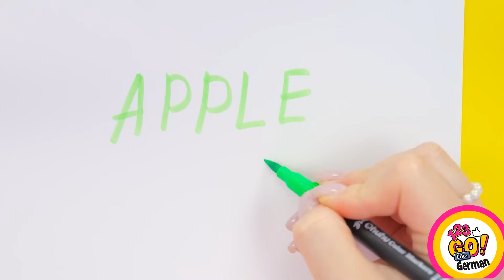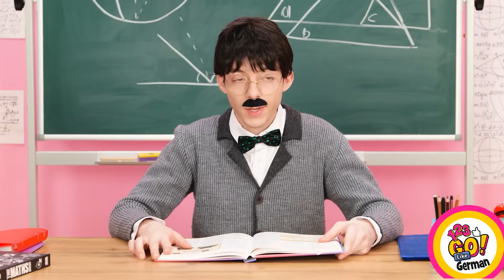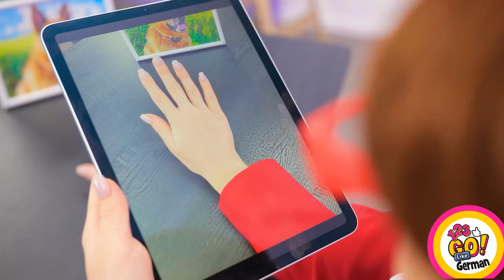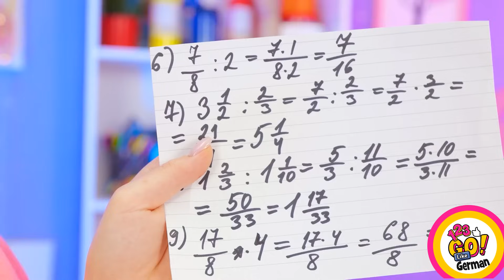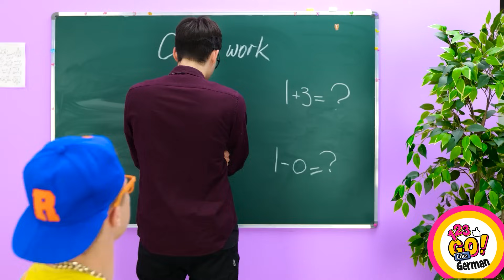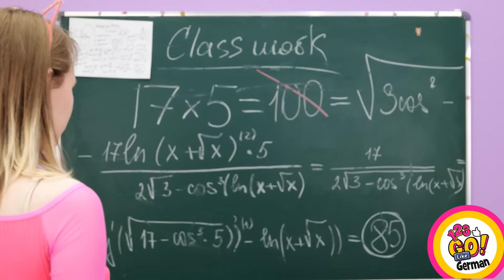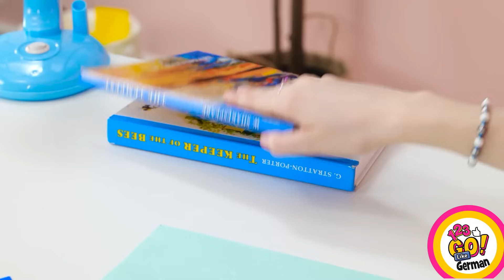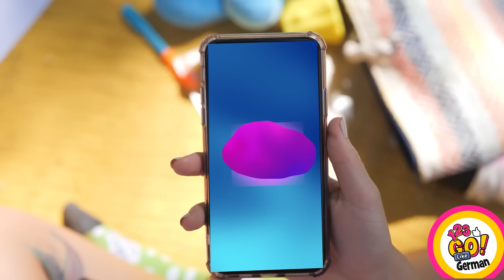BRILLIANTE KUNST HACKS UND AMAZINES HANDWERK || Einfache und COOLE KUNST-Ideen von 123 GO Like!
Machen Sie sich bereit, Ihren inneren Künstler zu entfesseln und in eine Welt der Kreativität mit dem neuesten Video von 123 GO! Like einzutauchen. Entdecken Sie einfache und coole Kunstideen, die sowohl Anfänger als auch erfahrene Bastler inspirieren werden.

In diesem Video präsentiert 123 GO! Like eine Sammlung brillanter Kunst-Tricks und DIY-Bastelarbeiten, die Ihre künstlerischen Fähigkeiten auf ein neues Niveau bringen werden. Von Maltechniken bis hin zu einzigartigen Kunstmaterialien lernen Sie innovative Wege kennen, um atemberaubende Meisterwerke zu schaffen.

Erkunden Sie verschiedene Malstile und experimentieren Sie mit verschiedenen Materialien, um Textur und Tiefe in Ihre Kunstwerke zu bringen. Entdecken Sie, wie Sie Ihre eigenen DIY-Kunstmaterialien aus alltäglichen Gegenständen herstellen können, indem Sie gewöhnliche Gegenstände in außergewöhnliche Werkzeuge für Ihre künstlerischen Unternehmungen verwandeln.

Sehen Sie sich dieses Video bis zum Ende an und vergessen Sie nicht, Ihre Kunstideen und -tricks in den Kommentaren unten👇👇👇 zu teilen und abonnieren Sie 123 GO Like! für weitere Videos wie dieses😜